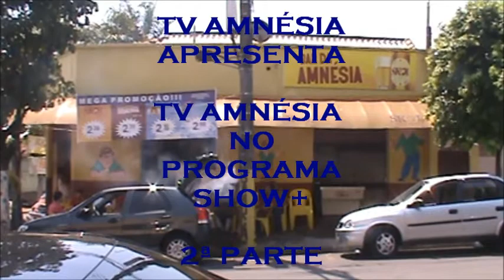TV AMNÉSIA NO PROGRAMA SHOWMAIS - 2ª PARTE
A TV AMNÉSIA, ATRAVÉS DO CRISÃO, TEVE A HONRA DE SER CONVIDADO PARA PARTICIPAR DO PROGRAMA SHOW+ (SHOWMAIS) DA REDETV+ (REDETVMAIS) DE APRESENTAÇÃO DE DÁRCIO ARRUDA - UM ÍCONE DO JORNALISMO BRASILEIRO, ESCLARECENDO O TRABALHADOR SOBRE SEU DIREITO AO 13º SALÁRIO.